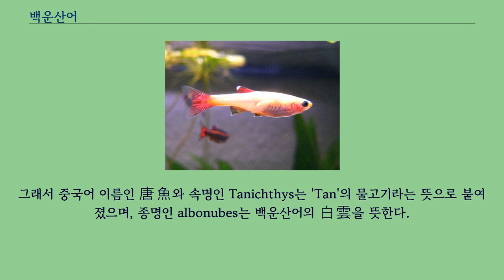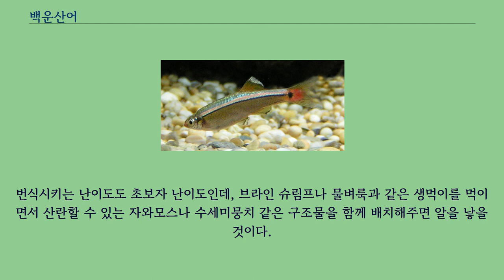백운산어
백운산어（白雲山魚）는 중국 광저우에 위치한 백운산（en:White Cloud Mountain）에 사는 잉어과의 작은 물고기이다.
같은 아과에 속하는 제브라 다니오와 유사하며, 제브라다니오처럼 수족관에서 관상용으로 기른다.
백운산어는 1930년에 보이스카웃 리더인 '唐'이라는 사람에 의해 처음 발견되었다.
그래서 중국어 이름인 唐魚와 속명인 Tanichthys는 'Tan'의 물고기라는 뜻으로 붙여졌으며, 종명인 albonubes는 백운산어의 白雲을 뜻한다.
백운산어는 오염과 산림 벌채, 토양 침식, 관광객의 영향으로 인해 자생지에서 완전히 멸종된 것으로 1980년까지 20년간 믿어졌으나, 하이난 섬에서 새 개체군이 발견되었다.
백운산어는 가까운 관계인 제브라다니오처럼 초보자 입문용 물고기로 좋으며, 어린 아이들에게 추천된다.
냉수성 어종이라 열대어와는 달리 차가운 수온에도 잘 견딜 수 있다.
새로 여과되는 어항에 이상적인 'starter fish（물잡이용 고기）'로 거래되기도 한다.
번식시키는 난이도도 초보자 난이도인데, 브라인 슈림프나 물벼룩과 같은 생먹이를 먹이면서 산란할 수 있는 자와모스나 수세미뭉치 같은 구조물을 함께 배치해주면 알을 낳을 것이다.
백운산어는 알을 식생 위에 자유롭게 흩뿌린다.
일반적으로 백운산어는 자기 자식들을 먹지 않기 때문에,산란 후에 부모 백운산어들을 따로 빼내에 격리하지 않아도 된다.
알은 48~60시간 있으면 부화한다.
가끔은 개구리 번식용 연못에 사용되기도 한다.
백운산어는 모기의 번식을 조절하는 데 효과적이다.